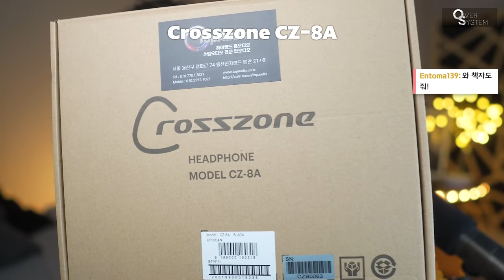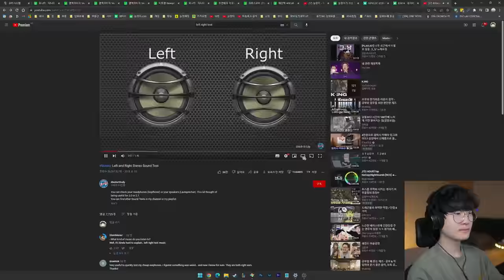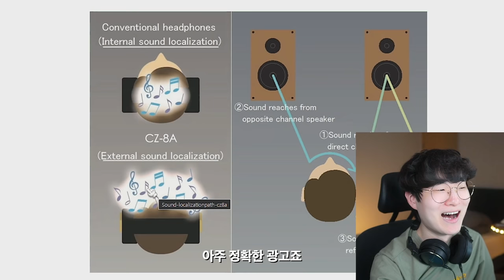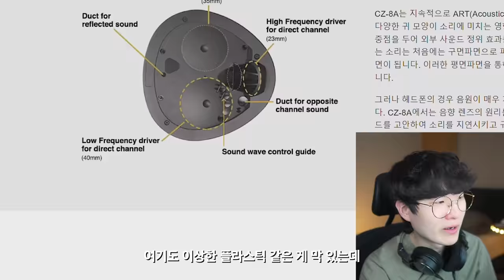이 세상에 없던 신기한 헤드폰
▶ 스펙
제품명 : crosszone cz-8a
가격 : 250